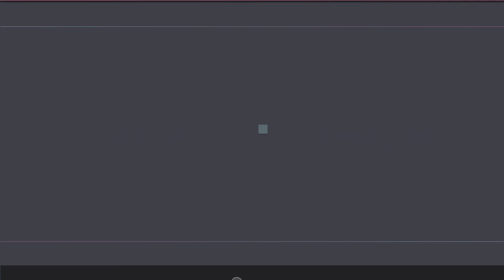Just Shapes & Beats Cascade On S Rank And On HardCore Mode